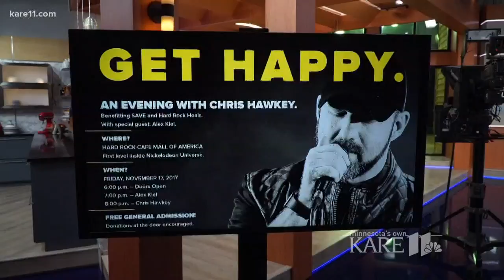Chris Hawkey shares his struggle with depression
Chris Hawkey knows something about himself that you don't know. For as long as he can remember, he has struggled with serious depression.